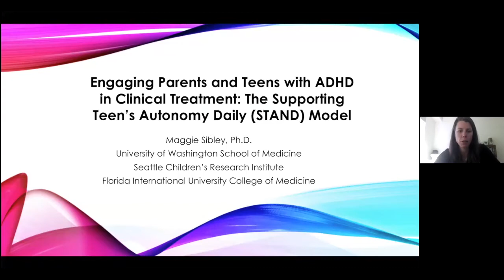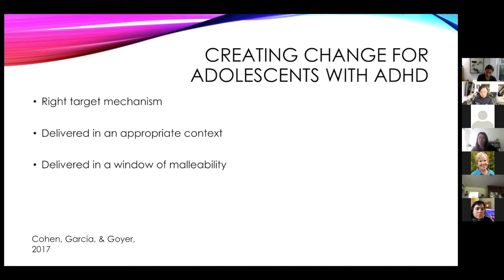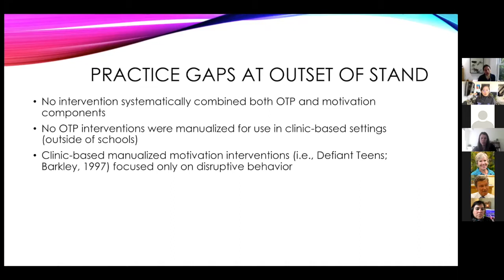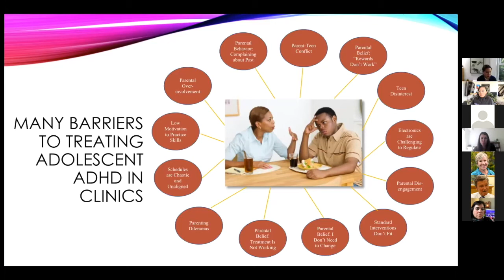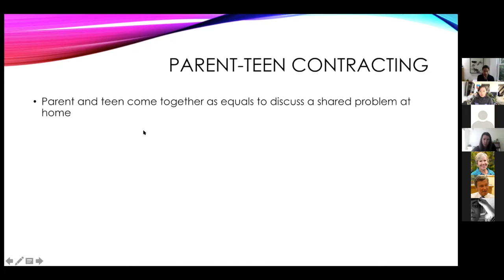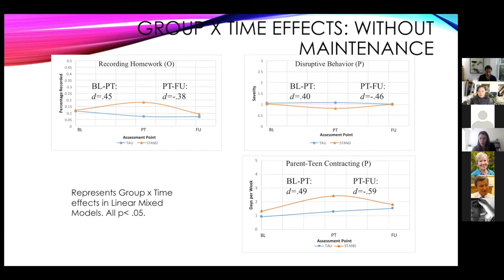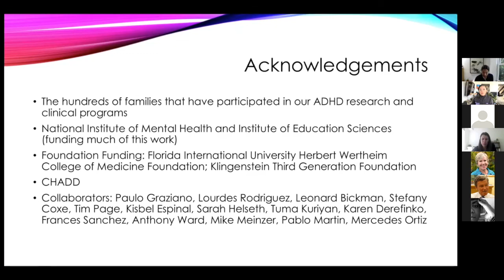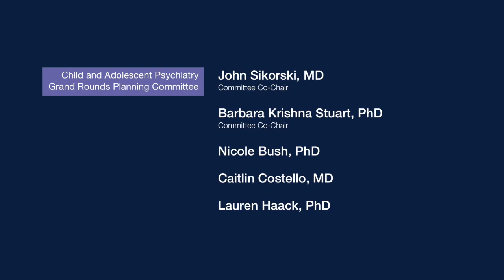Engaging Parents and Teens with ADHD in Clinical Treatment: The STAND Model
Speaker:
Maggie Sibley, PhD
Associate Professor
Department of Psychiatry and Behavioral Sciences
Univ. of Washington School of Medicine

Attending Psychologist
Seattle Children's Hospital

Learning objectives:
At the end of this presentation, learners will be able to:

1) Identify factors that contribute to poor treatment engagement among adolescents with ADHD

2) Describe the major elements of evidence-based behavior therapy for adolescent ADHD

3) Recognize engagement strategies that can be utilized to improve treatment completion and participation for adolescents with ADHD

4) Explain the research base on STAND for adolescents with ADHD